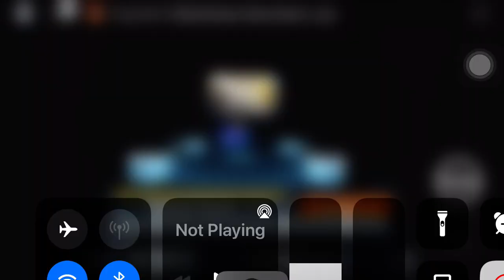IT KILLED MAAAAA (Bolt Shorts #22)